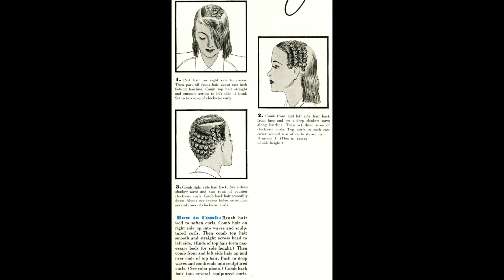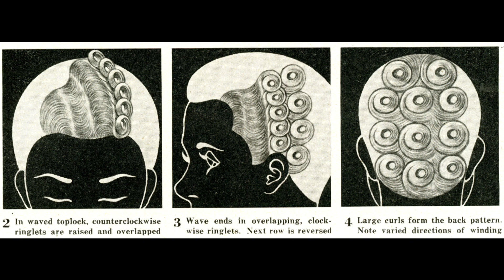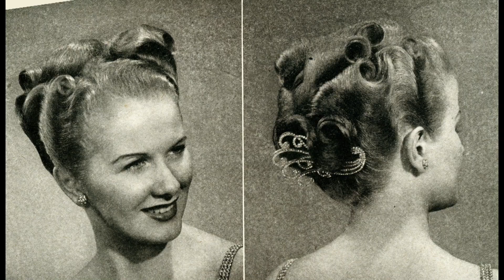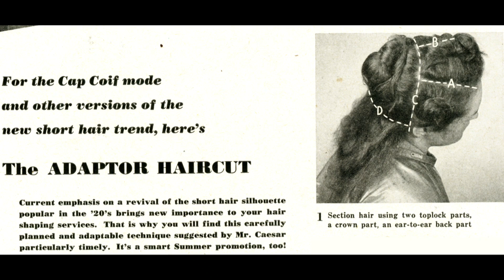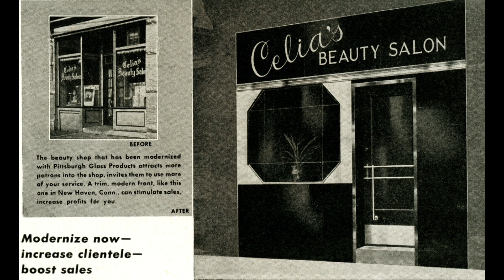Modern Beauty Shop - 1946 April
Those billowing cascades were being cut off.